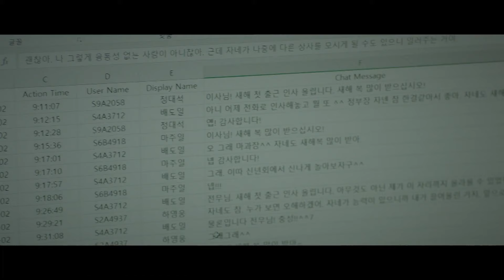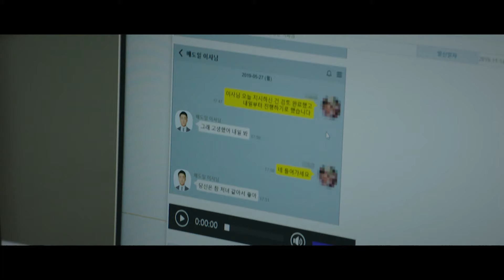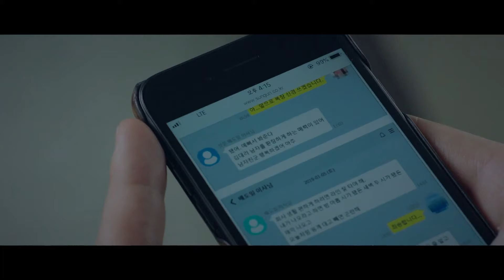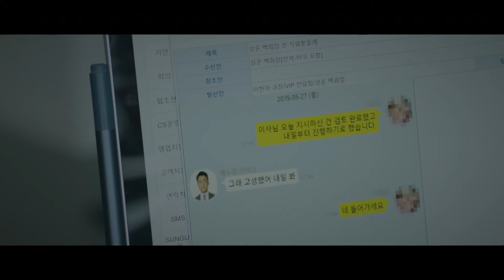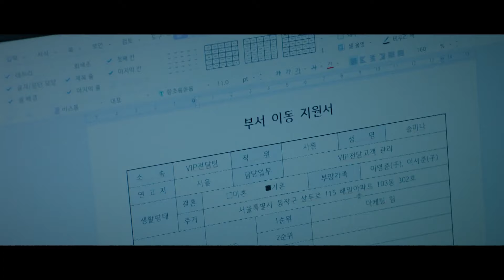[VIP] 드디어 풀린 마지막 의문. 모든 것의 시작이 된 그날의 이야기 | EP 12-2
VIP
12회 사각지대
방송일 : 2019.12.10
출연진 : 장나라, 이상윤, 이청아, 곽선영, 표예진, 신재하 외 출연